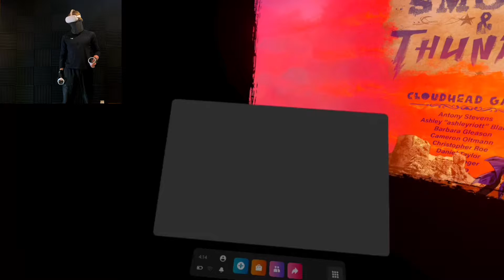The Final Boss // Pistol Whip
This game was such a great pleasure to play and enjoy… it’s sad for it to only have two campaigns, for it brought me great joy in playing them both.